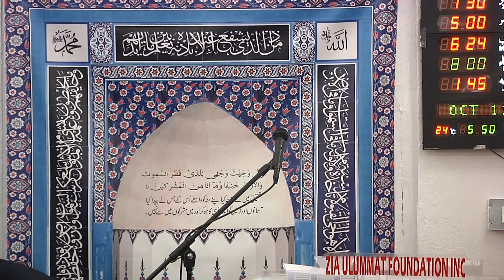Eid Milad Un Nabi (PBUH) | Mefil e Milad | Naat | Alhaj Asif Ali Zahoori Sb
Masjid Bait Ul Karam Brooklyn New York